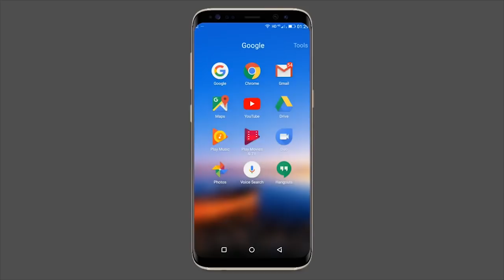বাংলাদেশে পাচারের আগে পুলিশের জালে কোটি টাকার সামগ্রী- The PD News